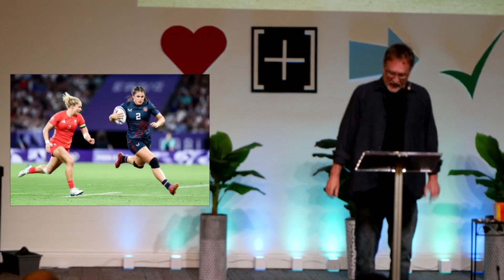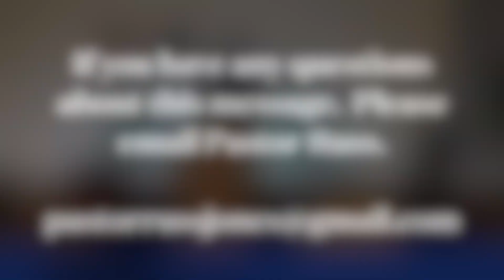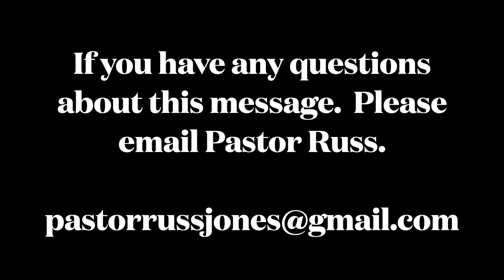GO FOR THE GOLD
Pastor Jones shares with you how you can win in the race of life.